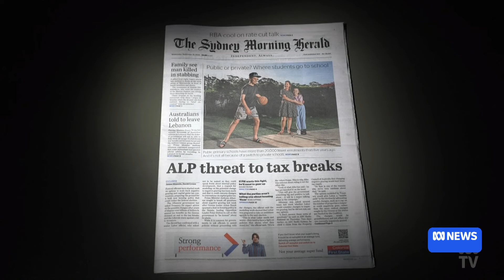Anthony Albanese says negative gearing reforms not on current agenda | ABC News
The Prime Minister's messaging has cooled off on negative gearing changes, a day after he left the door open for the controversial tax reform. The Albanese government is under pressure to do more to fix the housing crisis and is being accused of sending mixed messages on a possible change for property investors.